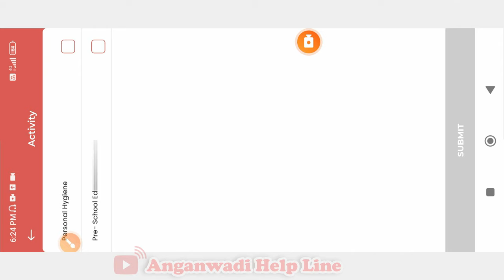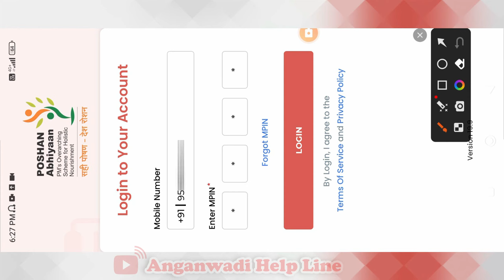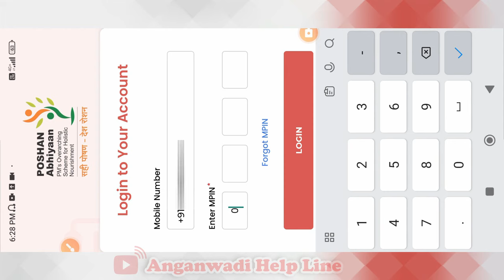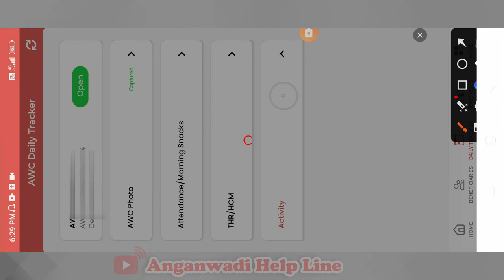Poshan tracker 19.9 उपस्तिथि लगाने में समस्या | 2 मिनट में दूर करें